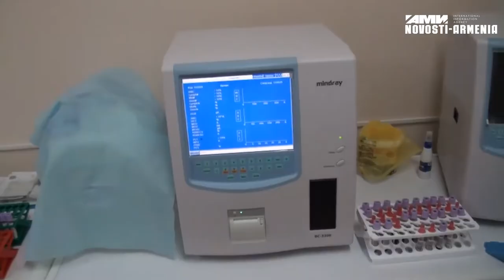Ծիրանի ռեստորանում թունավորման հետքերով. հայտնի են լաբորատոր հետազոտության արդյունքները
Վերջերս հանրային սննդի կազմակերպություններից մեկում` խնջույքի մասնակիցների մոտ առաջացել էին աղիքային վարակներին բնորոշ գանգատներ, որոնցից մի քանիսն էլ դիմել էին բժշկական օգնության։«Նովոստի–Արմենիա» միջազգային լրատվության գործակալություն: Քաղաքական, սոցիալական, տնտեսական, մշակութային և սպորտային նորություններ Հայաստանից և ամբողջ աշխարհից